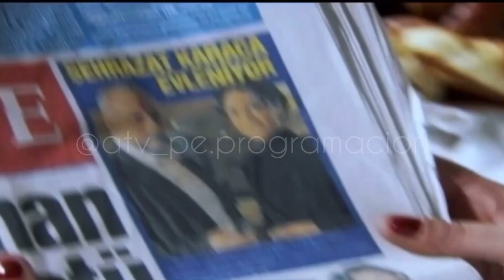Hoy a las 6pm en Las Mil y una Noches, últimos capítulos de infarto por ATV